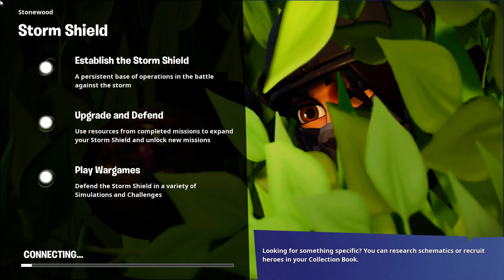Fortnite save the world give away announcement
my clan tik tok page:clan.motion

like the video to get 25 years of good luck